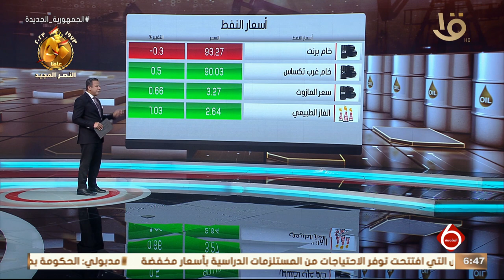أخبار الاقتصاد.. رئيس البورصة يبحث تعزيز التعاون مع هونج كونج لتطوير السوق